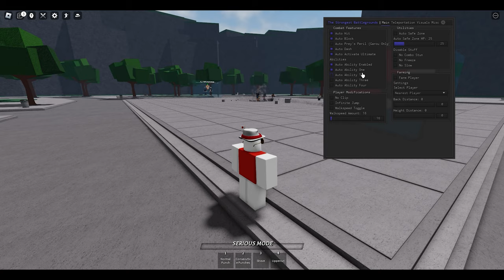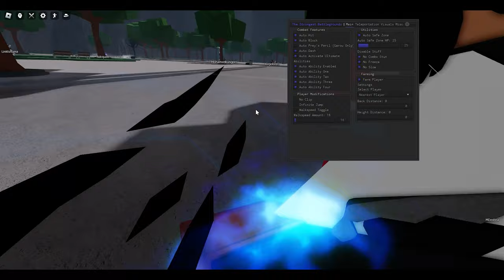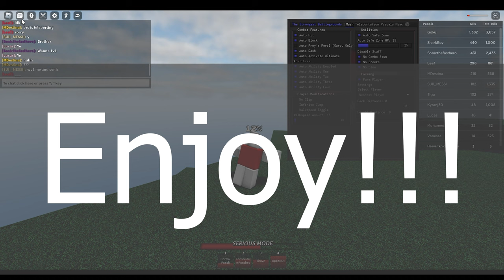The Strongest Battlegrounds OP Script/Hack GUI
Credits: In the script

Topics: The Strongest Battlegrounds script, The Strongest Battlegrounds hack, The Strongest Battlegrounds pastebin

Note to YouTube:
Also, I do not infringe any kind of copyright, All Content In This Video Is Owned By HeavenExploitsV2, Or is content that HeavenExploitsV2 Was given permission to use, or content that falls under the FAIR USE Act.